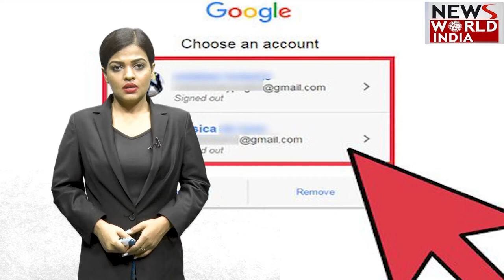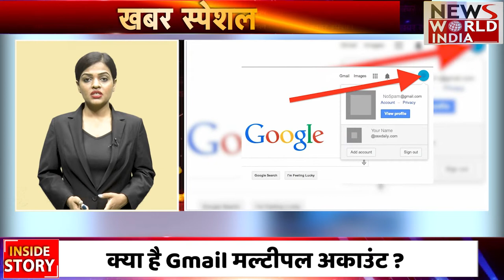मल्टीपल एकाउंट के चलते होने वाले परेशानी से कैसे बचे ? News World India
कभी कभी ऐसा होता है कि किसी को कोई जरूरी मेल भेजे जा रहे लेकिन दूसरी तरफ से जवाब ही नहीं आ रहा है...फोन भी घुमाते हैं, लेकिन उधर से जवाब मिला है कि- 'आपका मेल तो आया ही नहीं'... News World India